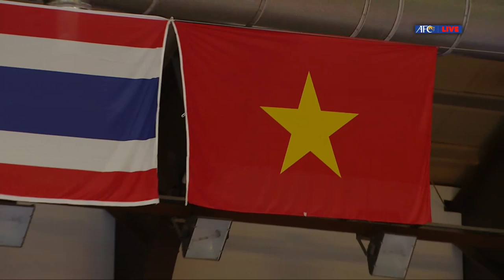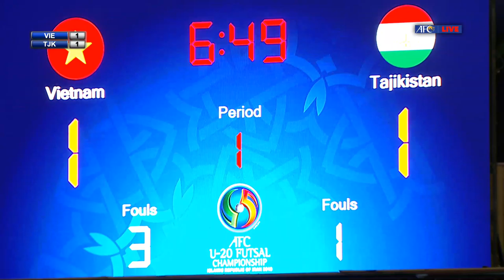M06 - Vietnam vs Tajikistan - AFC U-20 Futsal Championship - IR Iran 2019